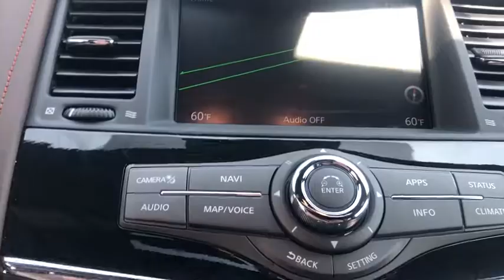2018 Nissan Armada Skokie, Niles, Glenview,Morton Grove, Chicagoland area, IL P02078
White  2018 Nissan Armada available in Skokie, Illinois at Martin Nissan. Servicing the Niles, Glenview,Morton Grove, Chicagoland, IL  area.

Martin Nissan
5240 Golf Road

Carfax 1 owner with heated leather, sunroof, navigation, dual Dvd's, and an original MSRP of : $67,315.00!!! Contact Martin Nissan today for information on dozens of vehicles like this 2018 Nissan Armada Platinum. This Nissan includes: WHEELS: 20 DARK CHROME Chrome Wheels PLATINUM RESERVE PACKAGE ($3,000.00) Chrome Wheels Leather Seats This vehicle is loaded with great features, plus it comes with the CARFAX BuyBack Guarantee. This SUV is a superb example of what a tough, work focused vehicle should be. Exceptional towing, acceleration and torque will help you get the job done. The Nissan Armada Platinum's pristine good looks were combined with the Nissan high standard of excellence in order to make this a unique find. This AWD-equipped vehicle will handle beautifully on any terrain and in any weather condition your may find yourself in. The benefits of driving an all wheel drive vehicle, such as this Nissan Armada Platinum, include superior acceleration, improved steering, and increased traction and stability. Marked by excellent quality and features with unmistakable refined leather interior that added value and class to the Nissan Armada If, upon choosing the road less traveled you find yourself lost, relax and remember this beautiful car has navigation. This wonderfully maintained Nissan Armada is in the top 10% of its class when it comes to cleanliness and condition. This 2018 Nissan is a unique find -- pair it with a Rear Entertainment Package and you have hit the jackpot. An extra bonus with this Nissan Armada: it's still covered by the manufacturer's warranty.
Window Grid Diversity Antenna,Real-Time Traffic Display,Radio w/Seek-Scan, Clock, Speed Compensated Volume Control, Voice Activation and Radio Data System,Chrome Power Heated Auto Dimming Side Mirrors w/Power Folding and Turn Signal Indicator,Chrome Grille,Deep Tinted Glass,Perimeter/Approach Lights,Chrome Door Handles,Fully Galvanized Steel Panels,Manual-Leveling Fully Automatic Projector Beam Led Low Beam Daytime Running Headlamps w/Delay-Off,Body-Colored Front Bumper w/1 Tow Hook,Full-Size Spare Tire Stored Underbody w/Crankdown,Clearcoat Paint,Body-Colored Rear Step Bumper w/1 Tow Hook,Aluminum Spare Wheel,Front Windshield -inc: Sun Visor Strip,Front Fog Lamps,Power Liftgate Rear Cargo Access,Roof Rack Rails Only,Colored Fender Flares,Tailgate/Rear Door Lock Included w/Power Door Locks,Running Boards,Lip Spoiler,Chrome Side Windows Trim and Black Front Windshield Trim,Flip-Up Rear Window w/Fixed Interval Wiper and Defroster,Tires: P275/60R20 AS BSW,Valet Function,8-Way Driver Seat,Manual Anti-Whiplash Adjustable Front Head Restraints and Manual Adjustable Rear Head Restraints,Cargo Area Concealed Storage,NissanConnect Services Tracker System,Trip Computer,Leather Gear Shift Knob,Full Carpet Floor Covering,Front And Rear Map Lights,Delayed Accessory Power,Front Center Armrest and Rear Center Armrest,3 12V DC Power Outlets and 1 AC Power Outlet,HVAC -inc: Underseat Ducts, Headliner/Pillar Ducts and Console Ducts,Power Tilt/Telescoping Steering Column,1 Seatback Storage Pocket,HomeLink Garage Door Transmitter,Carpet Floor Trim,Outside Temp Gauge,6-Way Passenger Seat,Full Cloth Headliner,Integrated Navigation System w/Voice Activation,Fixed 60-40 Split-Bench 3rd Row Seat Front, Power Recline, Power Fold Into Floor, 2 Manual and Adjustable Head Restraints,Cargo Space Lights,Analog Display,Air Filtration,Driver And Passenger Visor Vanity Mirrors w/Driver And Passenger Illumination,Day-Night Auto-Dimming Rearview Mirror,Remote Keyless Entry w/Integrated Key Transmitter, 4 Door Curb/Courtesy, Illuminated Entry, Illuminated Ignition Switch and Panic Button,Front Cupholder,Power Door Locks w/Autolock Feature,Driver Foot Rest,Smart Device Integration,Remote Releases -Inc: Power Cargo Access,3 12V DC Power Outlets,NissanConnect Selective Service Internet Access,Instrument Panel Bin, Driver / Passenger And Rear Door Bins and Audio Media Storage,Cruise Control w/Steering Wheel Controls,Power 1st Row Windows w/Driver And Passenger 1-Touch Up/Down,Rear HVAC w/Separate Controls,Engine Immobilizer,Trunk/Hatch Auto-Latch,Power Rear Windows,Proximity Key For Doors And Push Button Start,Illuminated Locking Glove Box,Gauges -inc: Speedometer, Odometer, Voltmeter, Oil Pressure, Engine Coolant Temp, Tachometer, Transmission Fluid Temp, Trip Odometer and Trip Computer,Leather-Appointed Seat Trim,Fade-To-Off Interior Lighting,Perimeter Alarm,Rear Cupholder,Interior Trim -inc: Simulated Wood/Metal-Loo